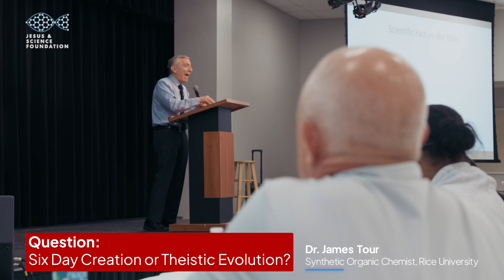A Scientist’s Take on Creation and the Age of Earth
Dr. Tour explains that the “6-day” vs. long-age creation question depends heavily on how the Hebrew word yom (“day”) is used and interpreted.
If you would like to support us in creating more content across our different media platforms, we would greatly appreciate any support you can give. for details on how to give financially. God bless.